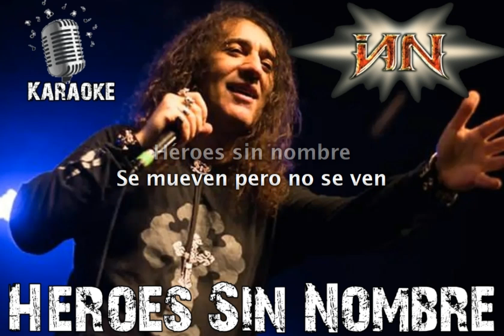HÉROES SIN NOMBRE (Karaoke)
Karaoke de ¨Héroes sin Nombre¨ del álbum ¨En tiempos de Redención¨